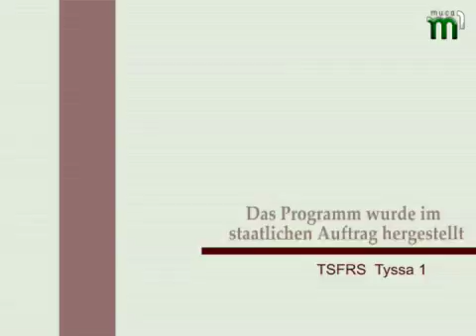Тиса-1."На власні очі" німецькою мовою (30.01.13)